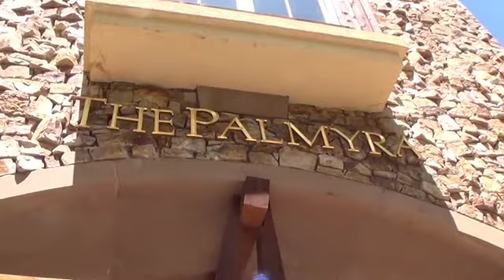The Palmyra 4G